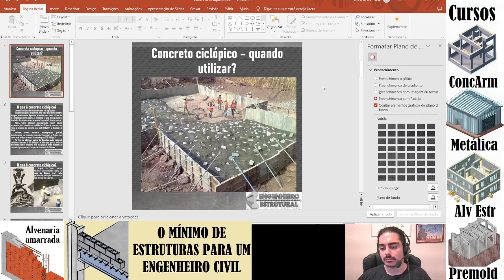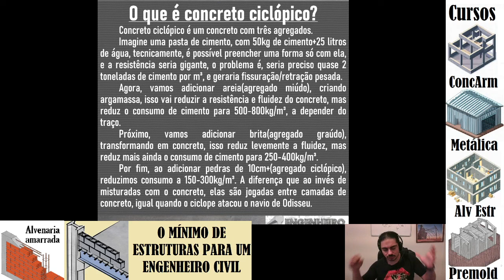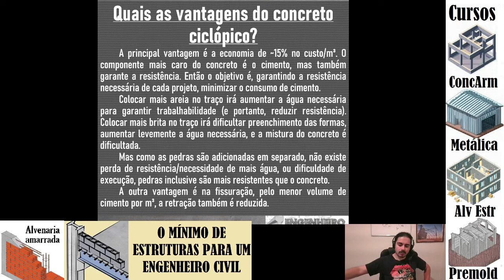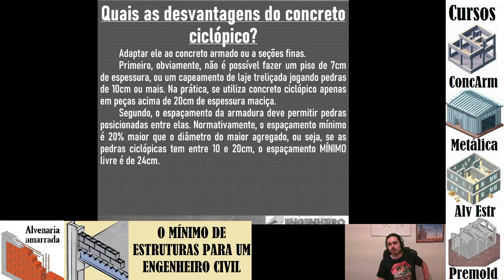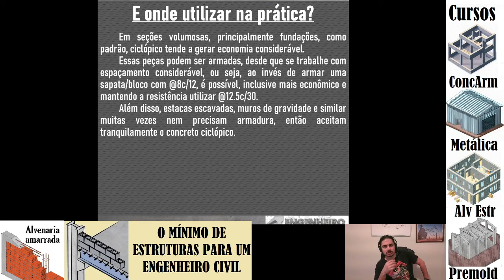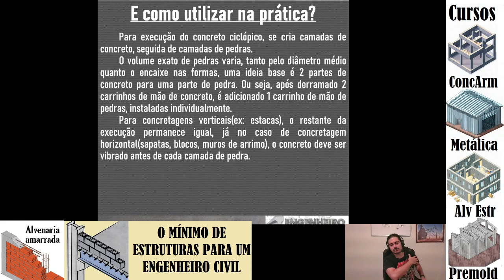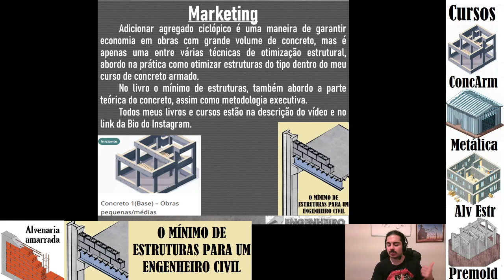Concreto ciclópico Quando utilizar - Eng. Estrutural